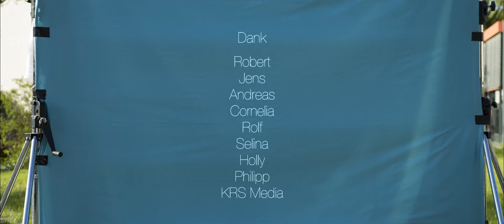Leitbildfilm August-Bebel-Schule Offenbach am Main